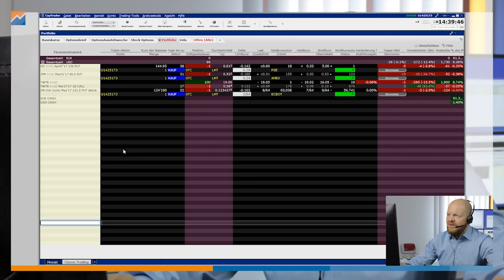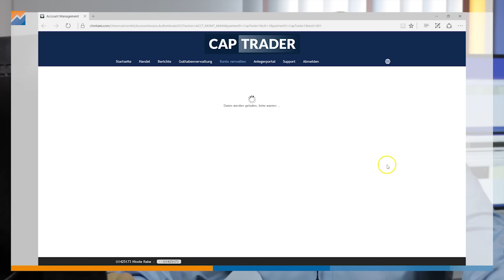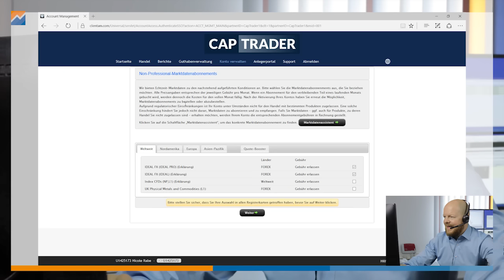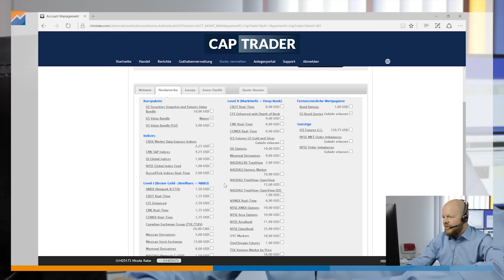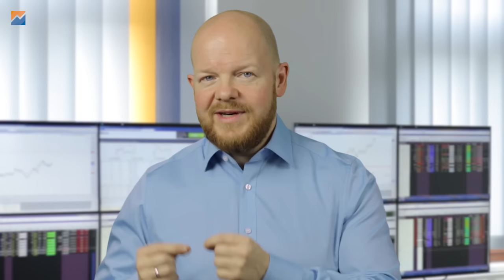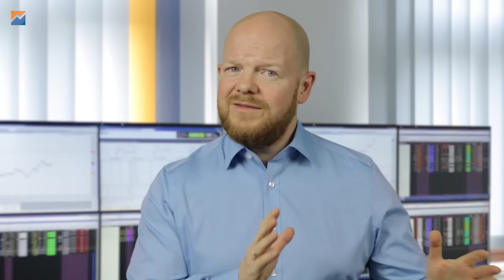Änderung bei Marktdaten-Abonnements von Interactive Brokers